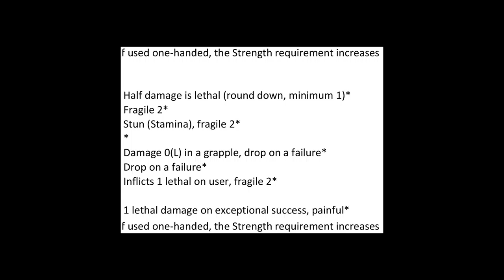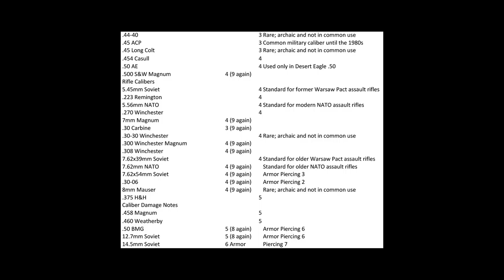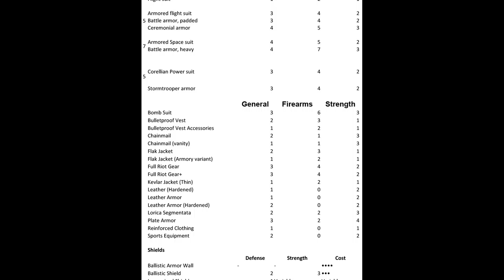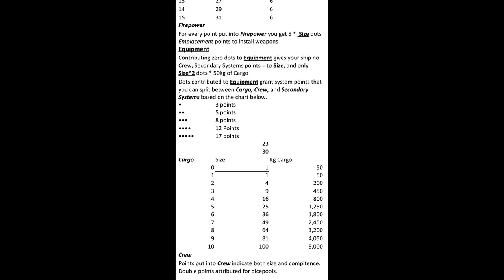Hit or Glitch Season 1 Q&A Part A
who has a question? The players and the audience that's who.